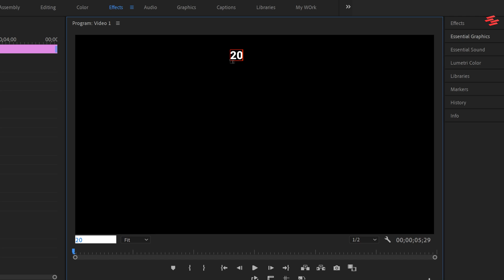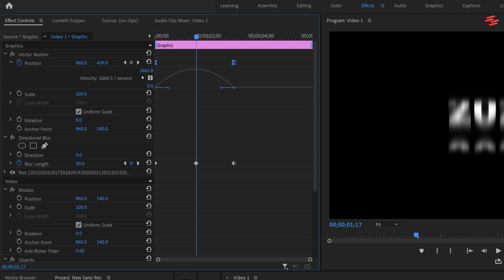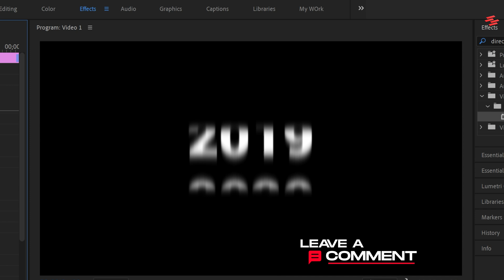How to Create Smooth Scrolling Text Animation in Premiere Pro | Step-by-Step Tutorial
Discover the process of creating dynamic scrolling text animations in Premiere Pro. This tutorial covers everything from text alignment, masking, adding blur effects, and adjusting keyframes to achieve smooth, eye-catching results for your video projects.